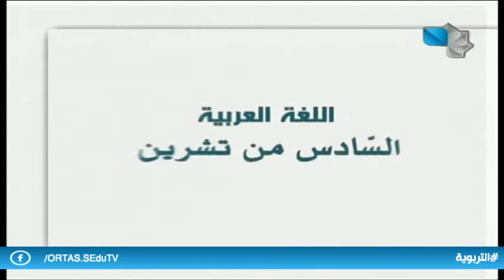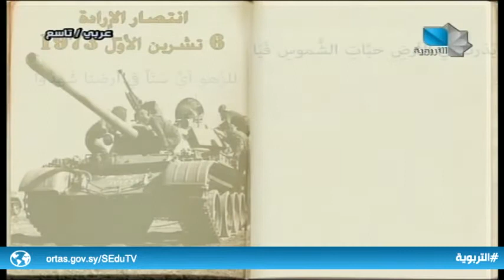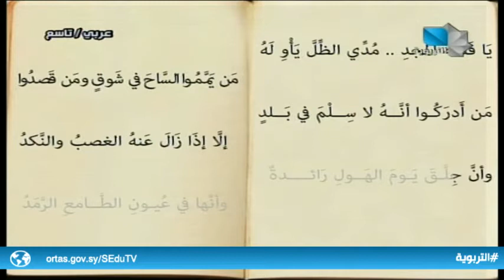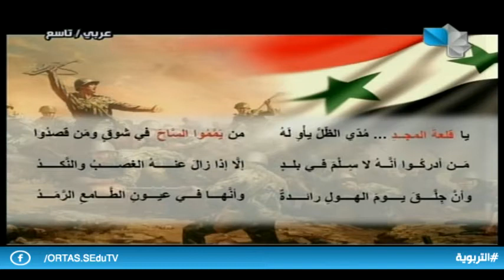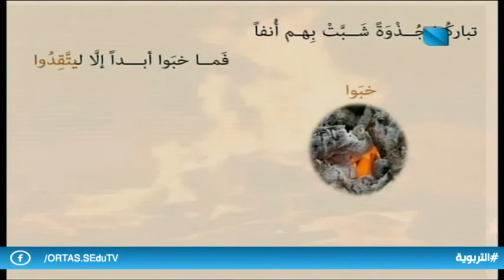دروس تعليمية / التاسع الأساسي - لغة عربية